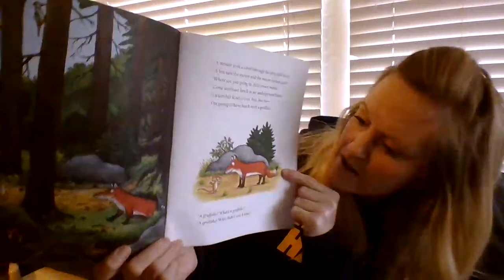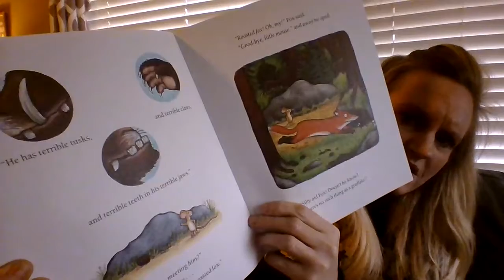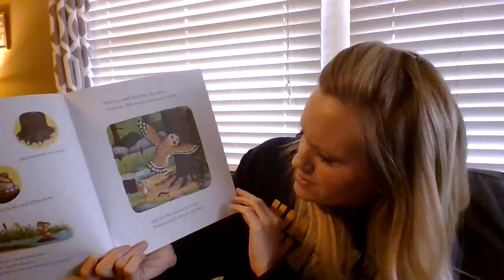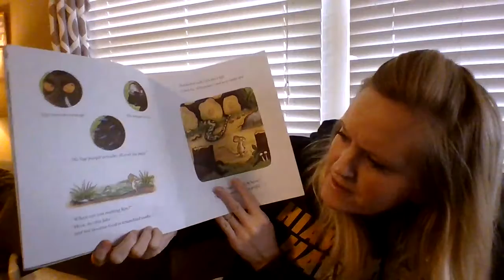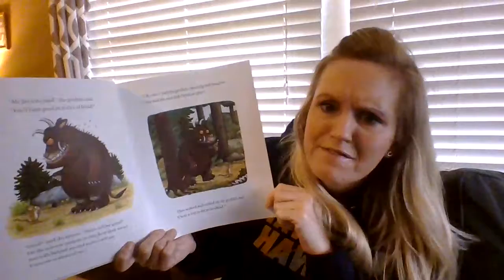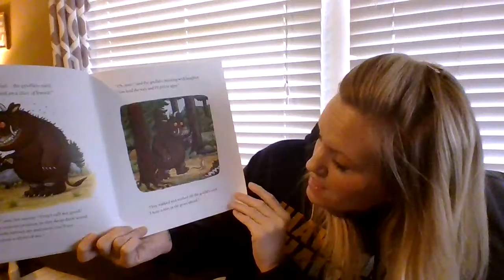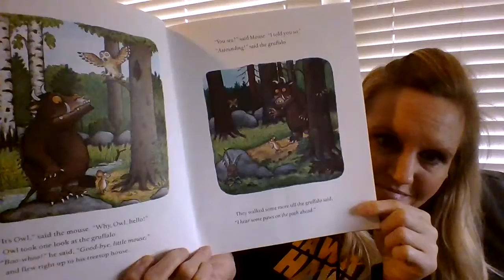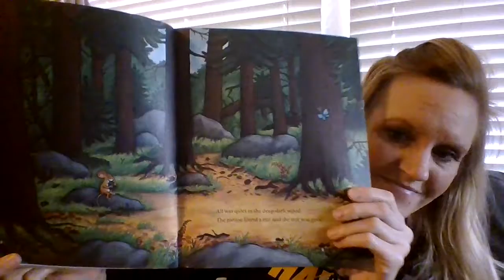The Gruffalo read by Ms. Jen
The Gruffalo by Julia Donaldson and Axel Scheffler, read with permission from Scholastic during the school closure.